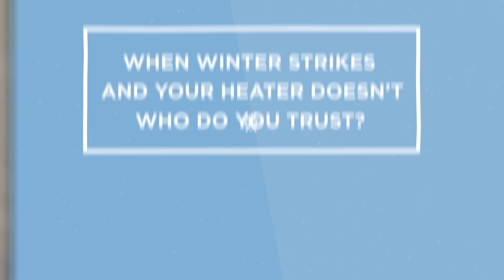Paschal Heat, Air & Geothermal - Winter HVAC Services in NWA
When winter strikes, and your heater doesn't, you need someone you can trust.  Don't wait until you're faced with a breakdown. Winter is coming and we're here help you stay warm! Current new system financing options include 0% Interest for 72 Months or $1,000 in Trade-In Allowance on Qualifying Systems!  Paying too much on energy bills? Need a new system, but want to wait it out? Now's the time and we don't want to let this opportunity pass you by...Give us a call today at for more details. Paschal Heat, Air & Geothermal - The Ones You Can Trust.